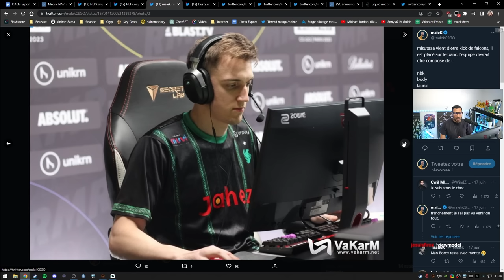Vitality décide de kick dupreeh, Falcons kick misutaaa.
Mercato sur csgo, avec l'arrivé de Counter strike 2 Vitality décide de faire des changements mais NAVI également, s1mple sera dans une équipe international avec des monstres.